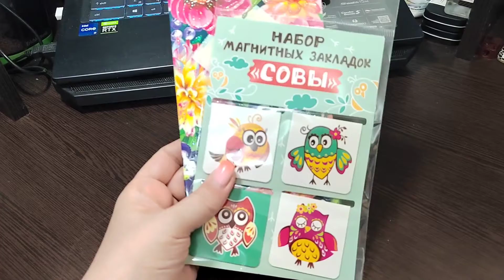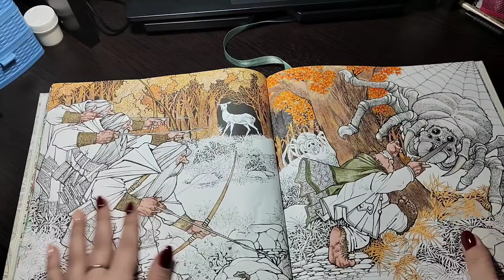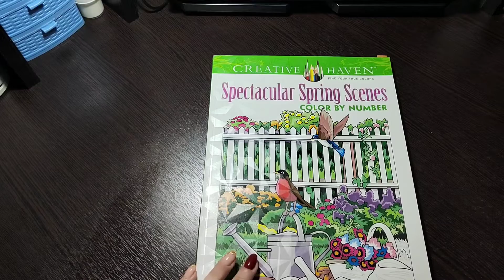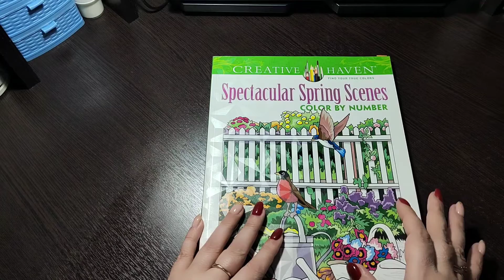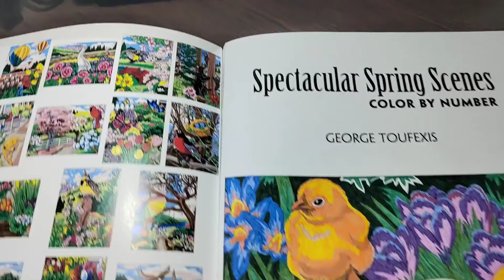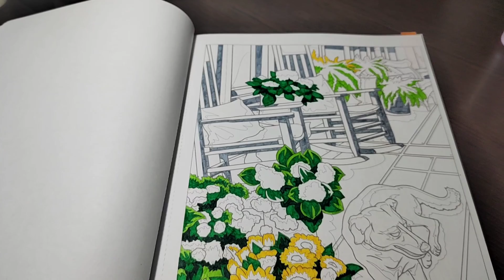ХОББИ ВЛОГ №35 : ЧТО СЕГОДНЯ РАСКРАШИВАЮ/СЮРПРИЗ ОТ ПОДПИСЧИЦЫ/БОЛТАЮ 2 ч